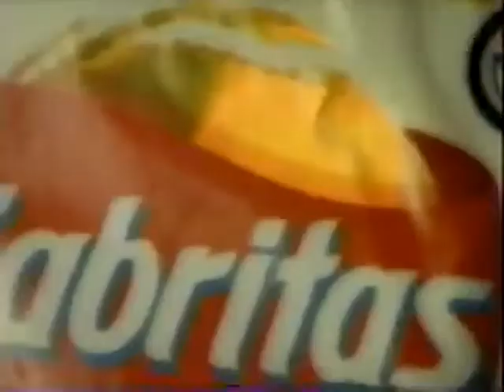Comercial Sabritas (1997)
Comercial de Sabritas estrenando nueva imagen en ese entonces.